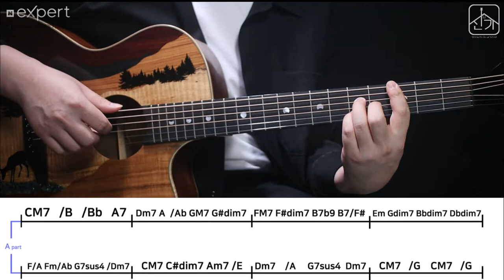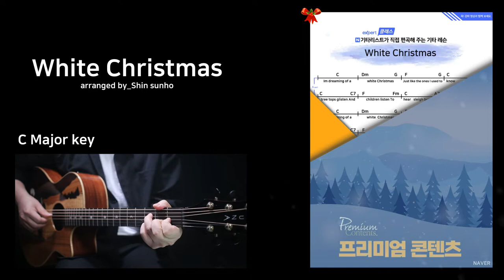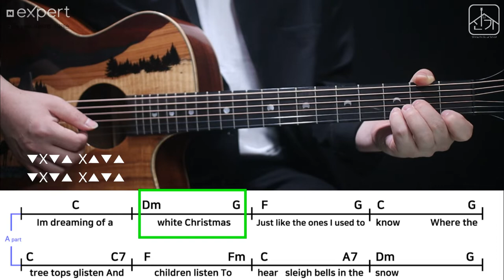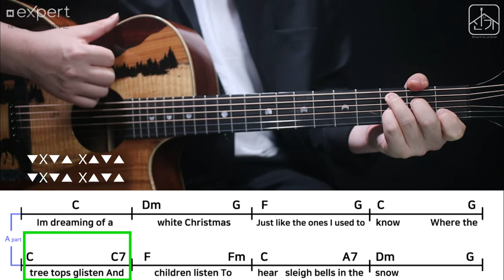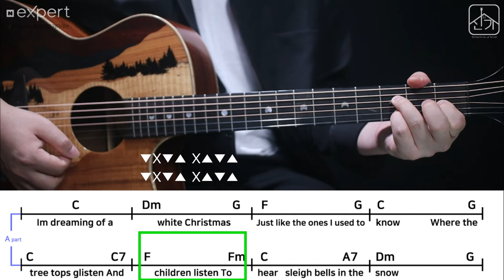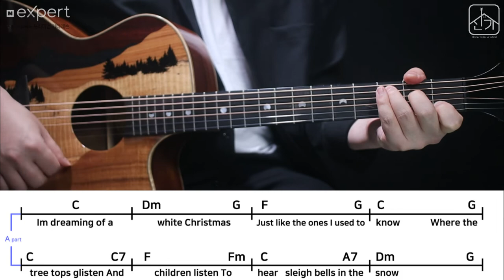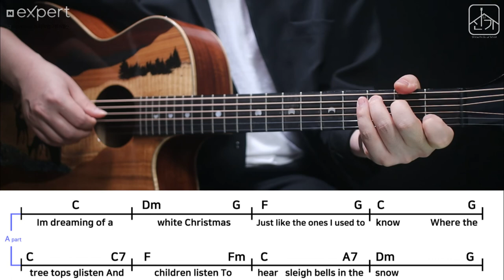화이트 크리스마스 기타강좌 / White Christmas guitar tutorial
White christmas 기타강좌 tutorial

크리스마스가 성큼성큼 다가오고 있습니다.
기타 치는 사람이라면 캐롤 한 곡 정도는 마치
내 것처럼 예쁘게 간직하고 싶을 텐데요.

기타와 함께 가장 부드러운 캐롤
White Christmas입니다.

●기초와 효율성에 중점을 둔 공적인 버전
●음식도 정성껏 만들듯 연주도 정성껏 만드는
목적성을 띤 긴장성 버전
●오늘 하루 종일 공부해도 넘쳐나는 탐구 버전

기본 연주부터
Jazz 편곡까지. 초보 중수 고수의 플레이를
나눠서 모두 배워볼 수 있는 3가지 편곡으로
기타 학습에 목 마를 틈 없는 크리스마스
기타 파티입니다.

기타강좌 2.